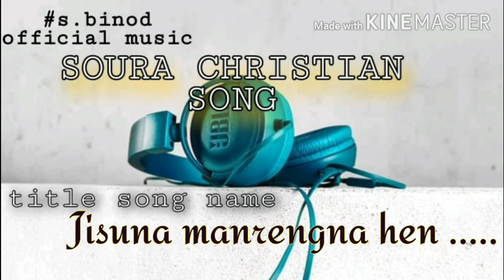||SOURA CHRISTIAN SONG 2020||JISUNA MANDRENGNA HEN.... SINGER -STEPHEN RAITO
hello everyone I'm s.binod Gomango our borther..

Hello everybody... welcome to my yutub channel...

ମୁଁ S.binod Gomango ସମସ୍ତଙ୍କୁ ନମସ୍କାର ଜଣାଉଛି‌। ଧନ୍ୟବାଦ କାରଣ ଆପଣ ମାନେ ମୋ ଭିଡ଼ିଓ କୁ ଦେଖୁଛନ୍ତି Like 👍 comment 💬 share 🔀 ବି କରୁଛନ୍ତି । ମୁଁ  ଏ ଅଳ୍ପଦିନ ରେ ବହୁତ ଖୁସିରେ ଅଛି କାରଣ କିଛି ନୁହେଁ ଆପଣ ମାନଙ୍କ ପ୍ରେମ ଆଉ ବିଶ୍ବାସ ପାଇଁ । ଏମିତି ମୋ ଭିଡ଼ିଓ କୁ ଦେଖୁନ୍ତୁ ଆଉ ମଜା ନିଅନ୍ତୁ । କେହି ଦେହକୁ ନେବେନାହିଁ । ଏମିତି ସବୁବେଳେ ସାହାଯ୍ୟ ଆଉ ସହଯୋଗ ଭଲପାଇବା କରିବେ ବୋଲି ମୋର ଆଶା l

Video coverage by S.binod..

Soura music, Soura video, Soura track song, Soura new dance video, soura old Christian song, Odia Christian song, Soura marriage dance video,soura videos entertainment,

Video camera s.binod Gomango...